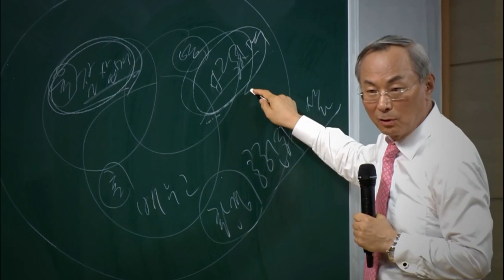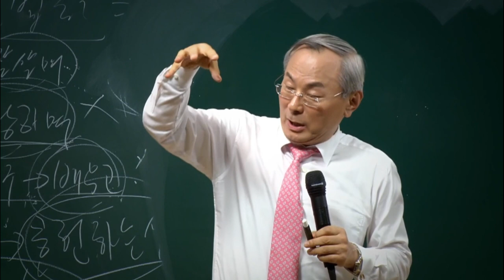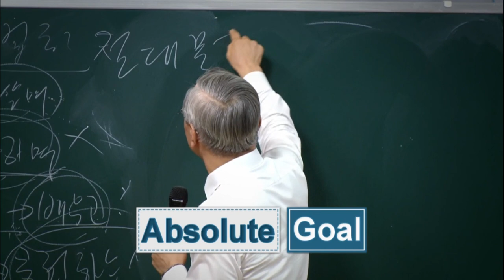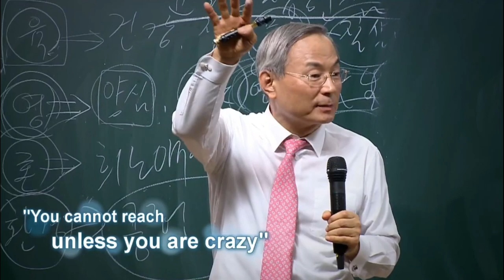Think Point - Get Crazy to Reach - English